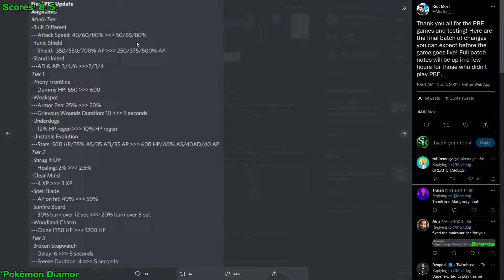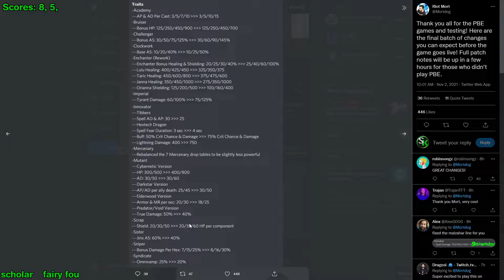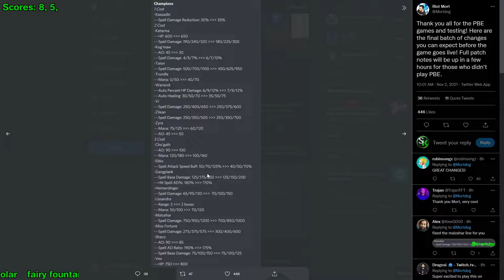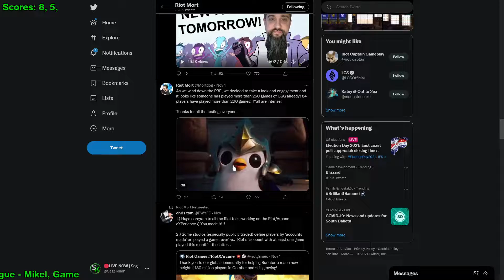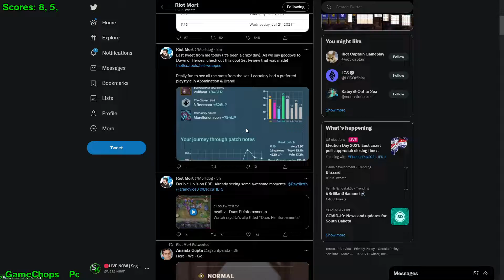VOIDBORNE TAHM KENCH? | TFT SET 6 PBE | 🔴11/2/2021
Check out the stream live 3 to 5 days per week